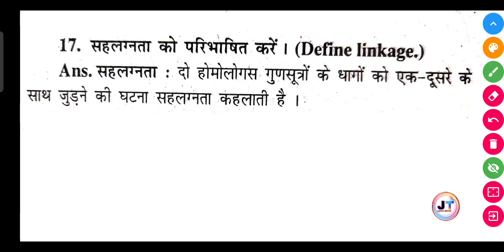सहलग्नता को परिभाषित करें । (Define linkage.) || sahlagnta ko paribhashit Karen